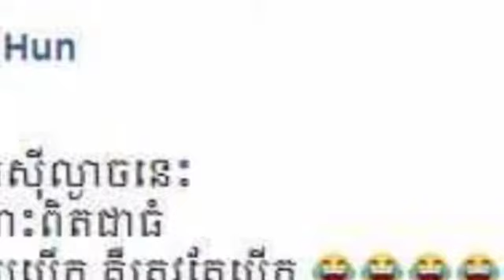គួរអោយគោរពណាស់ កូនប្រុសសម្តេចតេជោ គឺឯកឧត្តម ហ៊ុន ម៉ានិត បានបើកម៉ូតូកង់បី ដឹកកូនៗដើរលេង តាមដងផ្លូវ​ យ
Respectfully, Samdech Techo's son, Hun Manit, drives a tuk-tuk to take his children on a simple road trip.

គួរអោយគោរពណាស់ កូនប្រុសសម្តេចតេជោ គឺឯកឧត្តម ហ៊ុន ម៉ានិត បានបើកម៉ូតូកង់បី ដឹកកូនៗដើរលេង តាមដងផ្លូវ​ យ៉ាងសាមញ្ញ